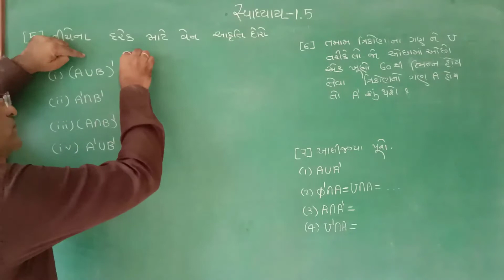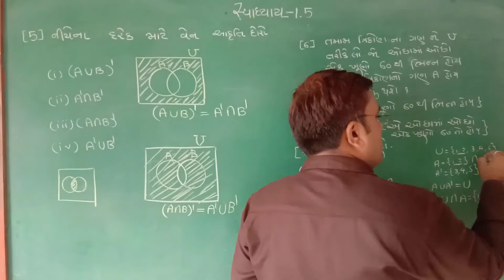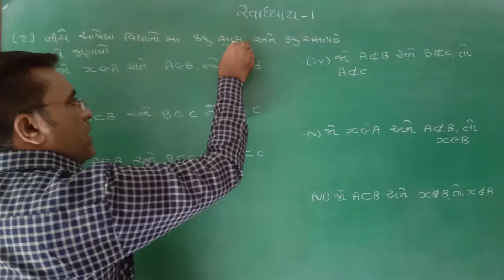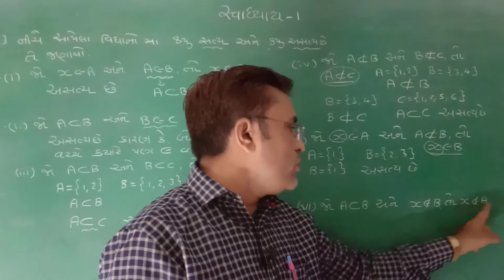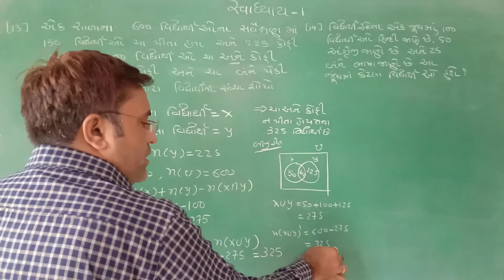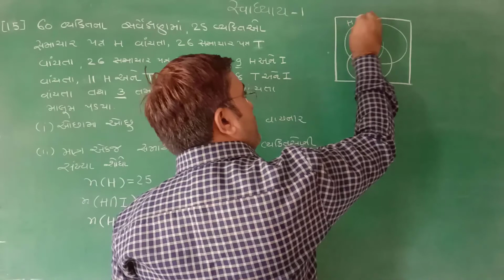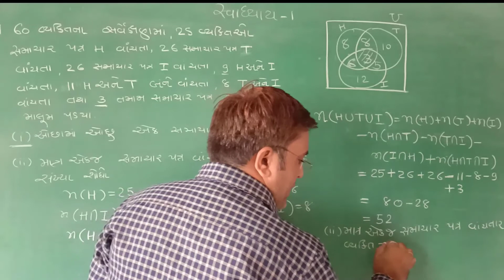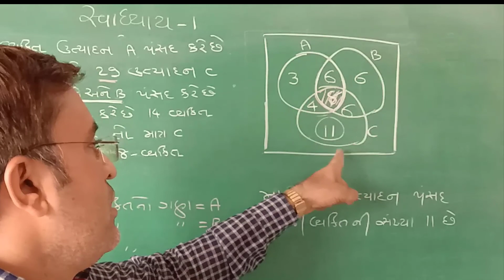std-11 science maths chapter-1[lec.9]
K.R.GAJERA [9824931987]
પ્રકરણ-1 ગણ સ્વાધ્યાય-1.5[5,6,7]
સ્વાધ્યાય-1[ 13,14.15]